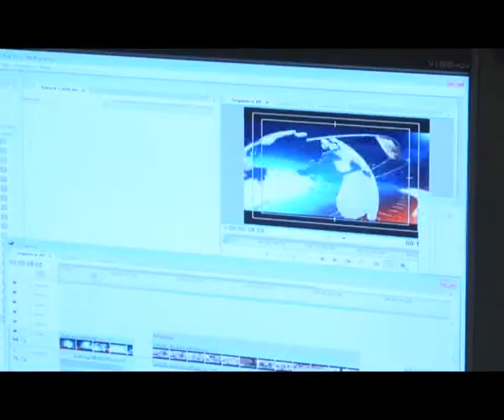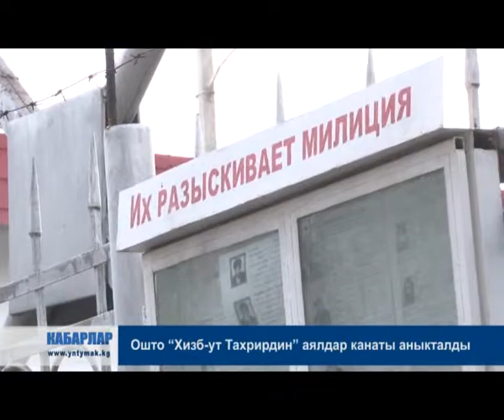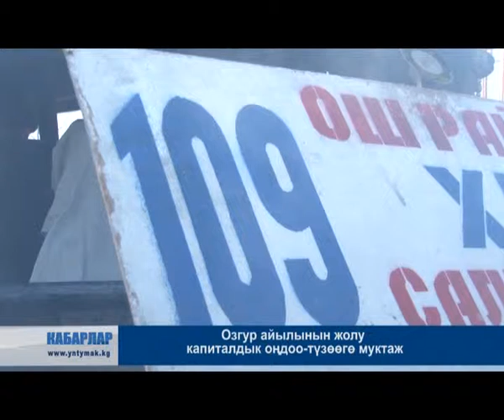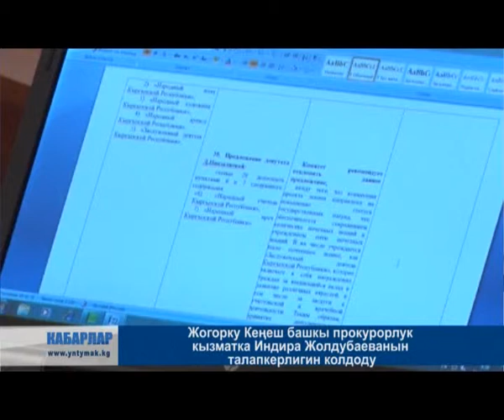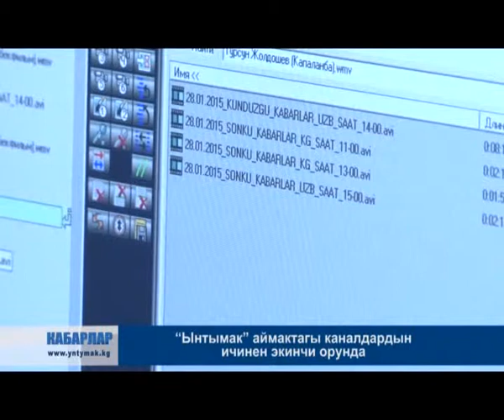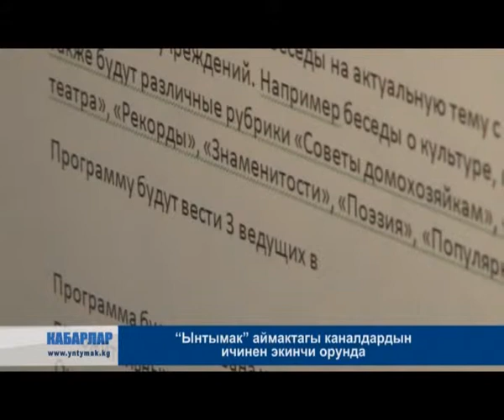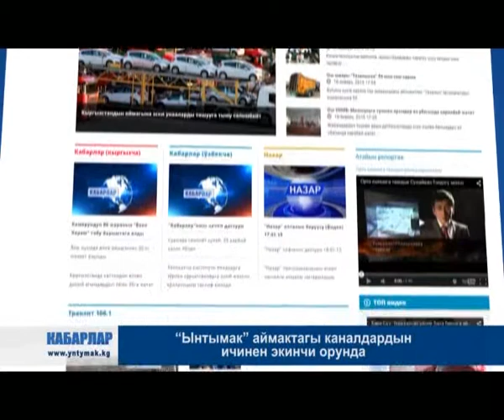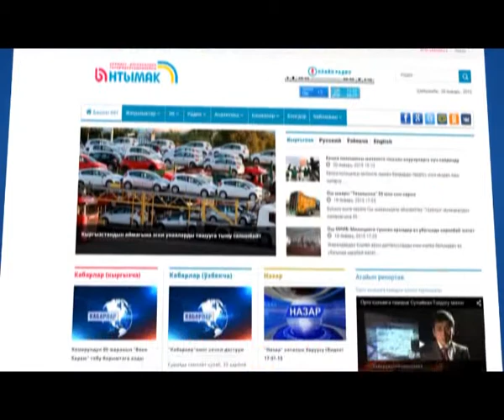28.01.2015_KABARLAR_KG